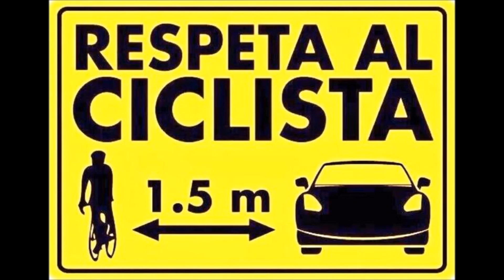on the way back